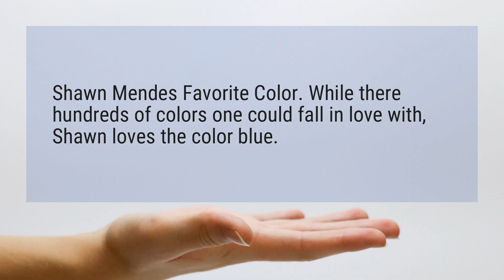What is Shawn Mendes favorite color?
Shawn Mendes Favorite Color. While there hundreds of colors one could fall in love with, Shawn loves the color blue.